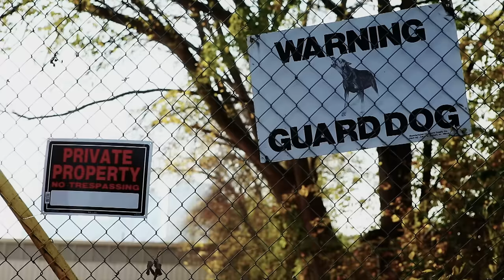Chris Knight - In The Mean Time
From the full-length album, Little Victories, released September 11, 2012 (Drifter's Church Promotions / Thirty Tigers).

Music video by Chris Knight performing In The Mean Time. (C) 2012 Drifter's Church/Thirty Tigers